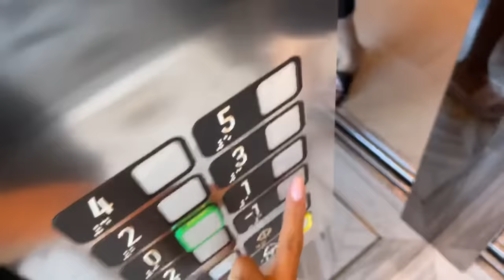Am pierdut pariul 🤣